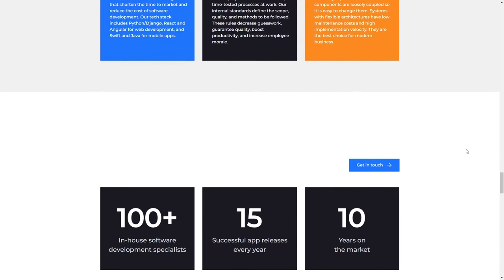Custom ERP Development Services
Custom ERP Development Services By Juys From the USA
As an ERP development company, we build custom enterprise resource planning solutions according to our clients’ business requirements.